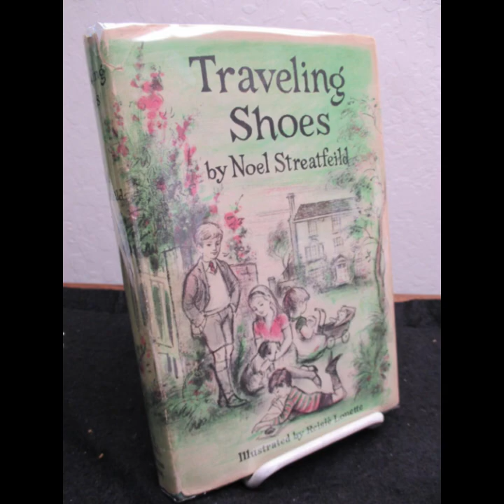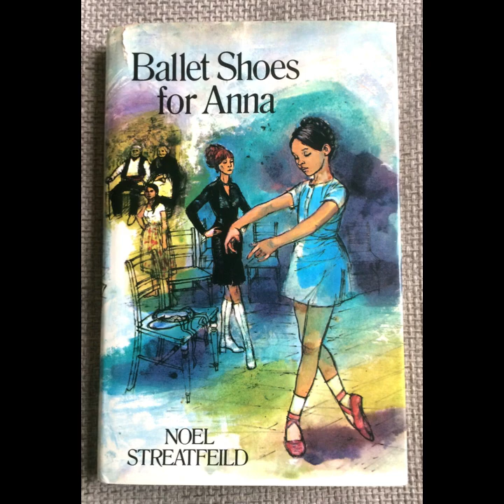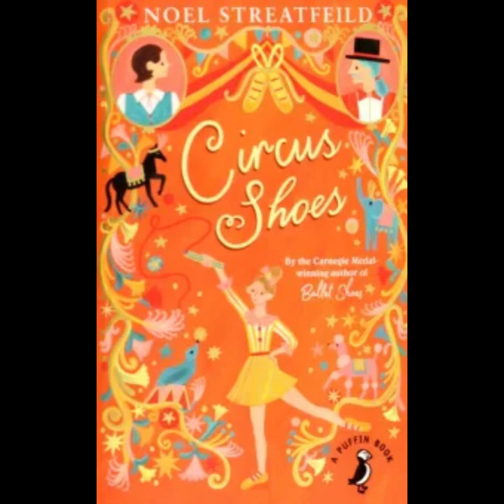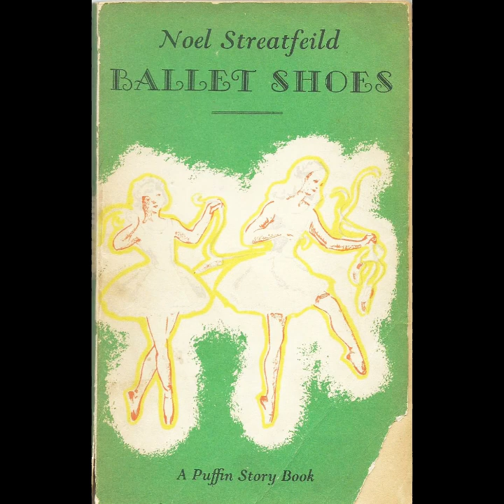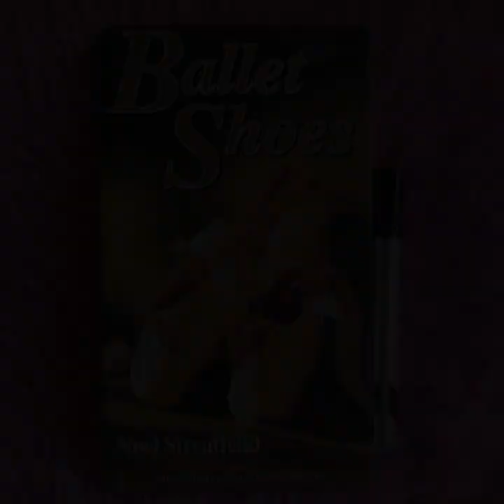"Party Shoes (Shoes, #5)" By Noel Streatfeild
"Party Shoes," by Noel Streatfeild, is a charming exploration of childhood aspirations, the power of imagination, and the societal values that permeated post-war England. The novel, set in the aftermath of World War II, captures the innocence of youth against the backdrop of a world slowly recovering from the devastation of conflict. It is a story that reflects not only the personal dreams of its young characters but also the larger societal changes and challenges of the time.The narrative revolves around Selina, a young girl who receives a gift from her godmother: a pair of beautiful party shoes. These shoes, however, become a symbol of a lost world—one where parties, dances, and social gatherings were commonplace, but now seem like a distant memory in the war-torn reality of post-war Britain. The gift sparks a longing in Selina to wear the shoes at a grand event, a longing that sets the entire plot in motion.Streatfeild's depiction of Selina’s desire to use the shoes highlights the contrast between the pre-war and post-war eras. The shoes are not just a piece of fashion; they represent a connection to a past that was more carefree and socially vibrant. Selina’s longing to wear them at a party is a poignant reflection of the collective yearning for normalcy and celebration in a time when such luxuries were rare. The shoes, therefore, become a metaphor for hope, dreams, and the desire for a return to better times.The children’s plan to stage a play in order to create an occasion for Selina to wear the shoes underscores their creativity and resilience. In a world where adults are preoccupied with rebuilding and recovering, the children take matters into their own hands, showing an impressive degree of agency. The play, which they produce with great effort and enthusiasm, becomes a microcosm of the larger world—they create a society within the play that reflects their own desires, conflicts, and aspirations.Streatfeild’s writing delves into the psychology of her young characters with sensitivity and depth. Each child in the story is given a distinct personality, and their interactions reveal much about the social dynamics of the time. The emphasis on cooperation, creativity, and the importance of community reflects the values that were crucial in the post-war recovery period. The children's play is not just a personal project; it is a communal effort that brings together different personalities and talents, mirroring the larger societal need for unity and collaboration.The novel also subtly addresses issues of class and social change. The world the children create in their play is an idealized version of society, one where everyone has a role to play and where social hierarchies are less rigid. This reflects the changing social landscape of post-war Britain, where traditional class structures were beginning to be questioned and where there was a growing emphasis on equality and meritocracy.The resolution of the story, where the play is successfully staged and Selina finally gets to wear her shoes, is both triumphant and bittersweet. While the children achieve their goal, there is an underlying recognition that the world has changed irrevocably. The play and the shoes serve as a temporary escape from reality, a brief return to a world that no longer exists. However, in achieving their goal, the children also learn important lessons about the realities of life, the importance of perseverance, and the power of imagination."Party Shoes" is a novel that, while centered on the seemingly simple desire of a young girl to wear a pair of shoes, offers a profound commentary on the post-war experience. Through the eyes of children, Streatfeild explores themes of loss, hope, and the enduring power of dreams. The novel is a testament to the resilience of the human spirit and the ability of the young to find joy and purpose even in the most challenging of times. It is a story that resonates not just as a piece of children’s literature, but as a reflection of the broader human experience in a world recovering from the ravages of war.